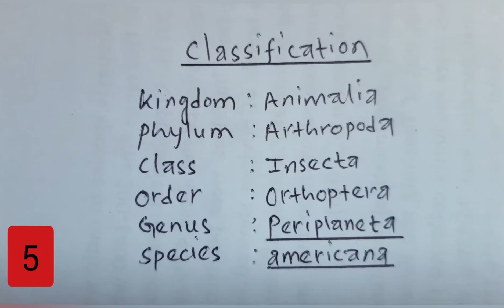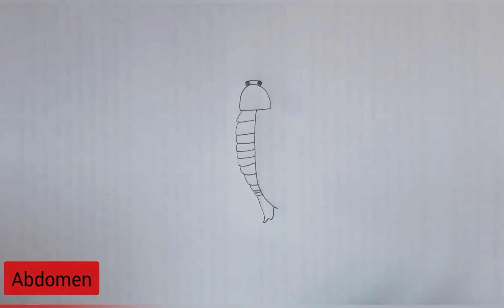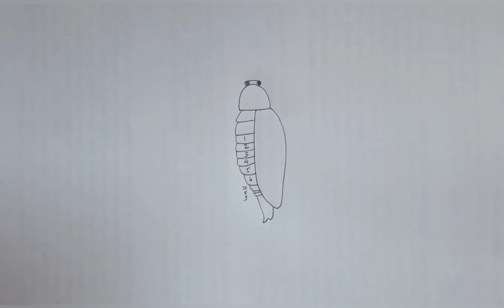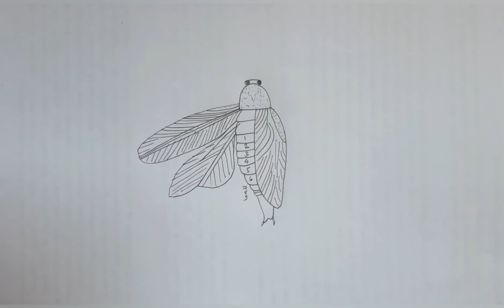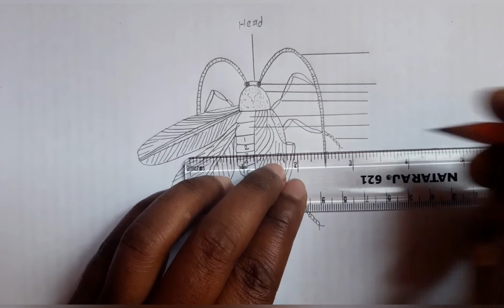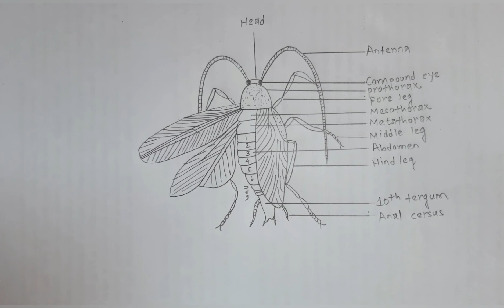How to draw Cockroach || Periplaneta americana || Easy way || Step by step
Cockroach
Periplaneta americana